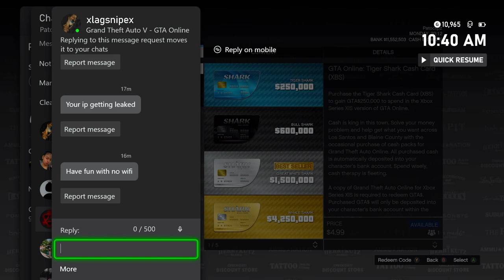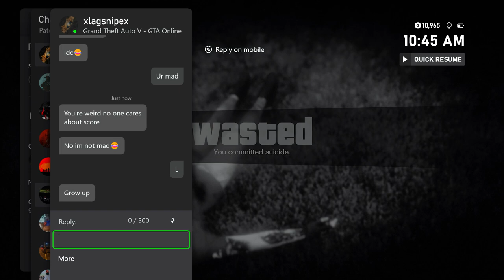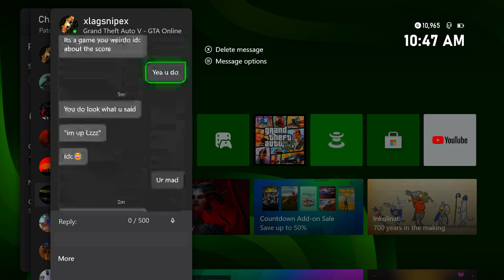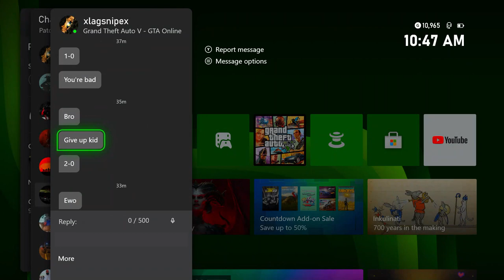Bro went from "1-0 you're bad" to "idc about the game"